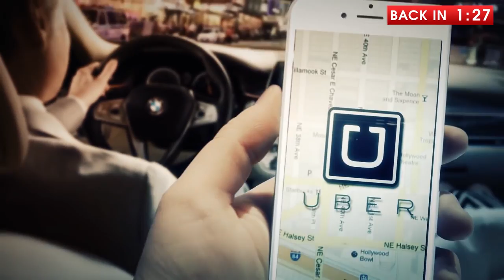KCN special release. Chronobank #2